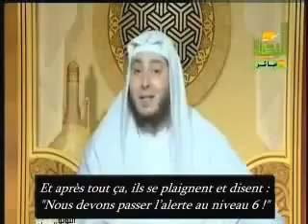Pourquoi le porc est-il interdit en islam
La sagesse de linterdiction de la viande de porc